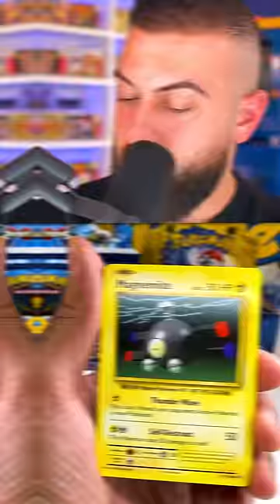This Should Have Been Impossible...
In this Pokemon cards opening I find out what happens when you open a base set booster pack and an evolutions pack back to back. Charizad everywhere.
🔔 Fusion Strike, Evolving Skies, Celebrations, Chilling Reign Booster Boxes & More In Stock now